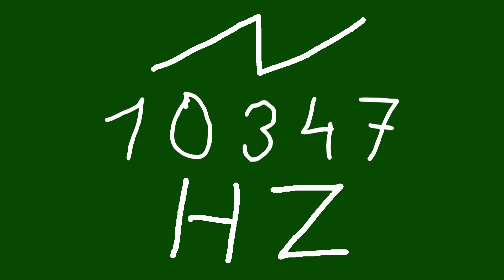10347 hz saw